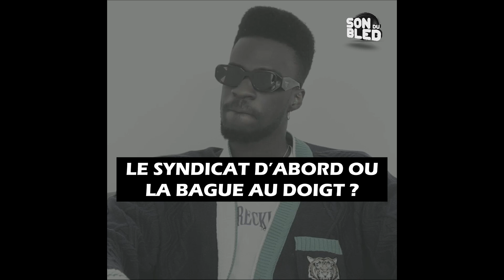Suspect 95 : LA MINUTE PERSO.